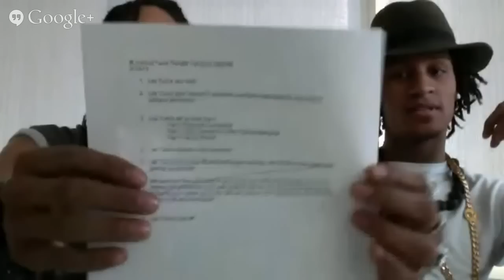Les Twins 2015 Valentine's Hangout! (Live Q&A)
Check out this special Valentine's hangout with Les Twins! Spread the word. Spread the Love.

Follow DanceOn!